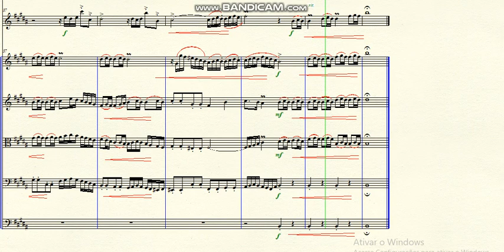DOK 1.109 - Ávila para Flauta Solo e Cordas (B) - Allegro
~ para Flauta solo e Cordas
~ Orquídea Negra
© Essa composição é propriedade de Daniel Oliveira. PLÁGIO É CRIME. Brasil - 2019